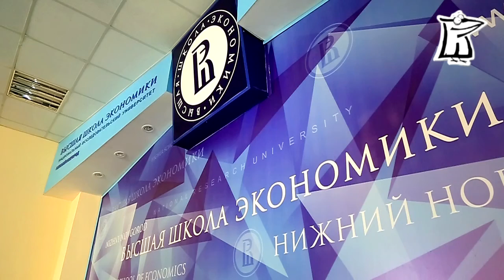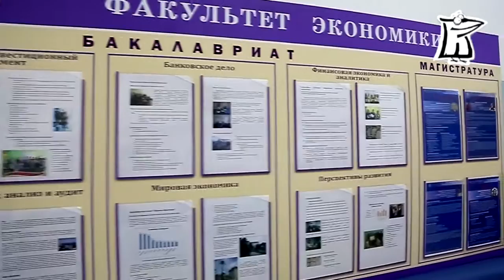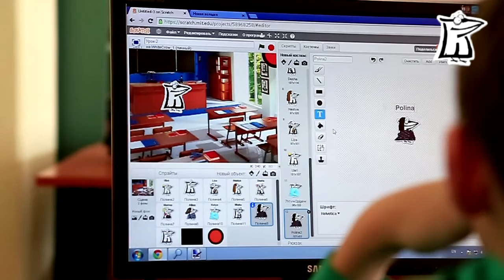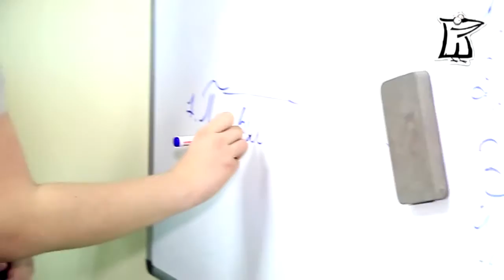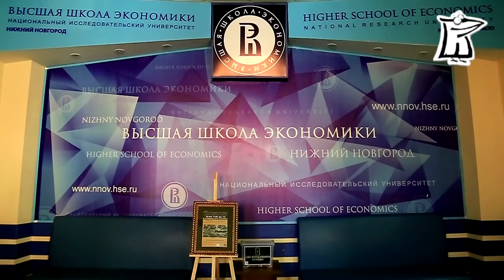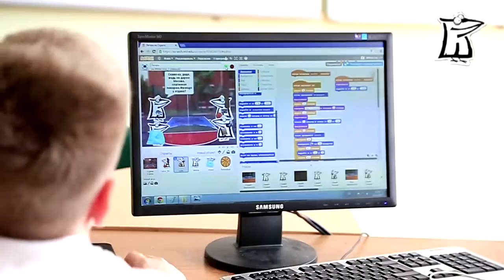Другая школа "Белая Ворона"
Высшая школа экономики в Нижнем Новгороде приглашает учеников 7-8 классов в Другую школу "Белая Ворона", которая начнет свою работу уже в новом учебном году!